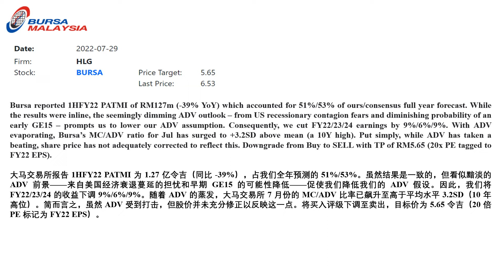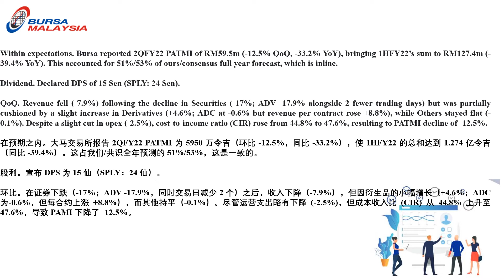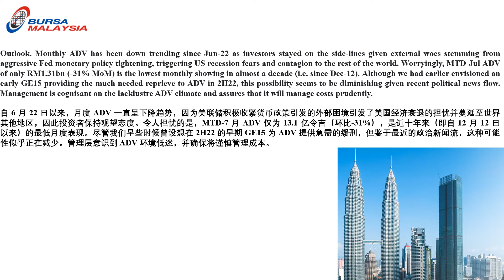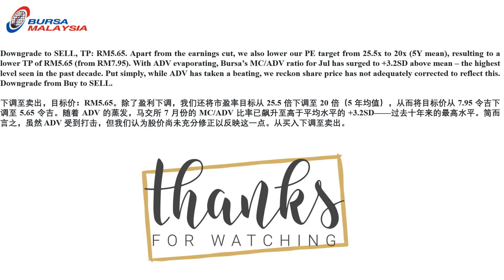闲聊 Bursa Malaysia 目标价 01.08.2022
隔夜利率和通货膨胀不断上升，让股市交易大幅下滑。